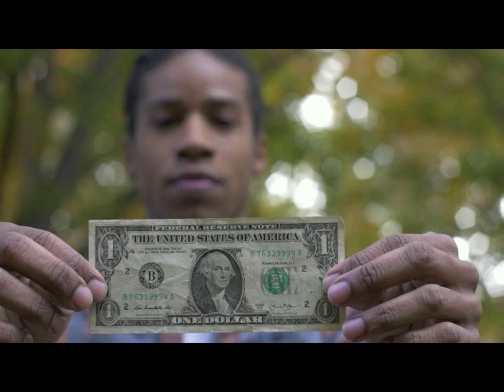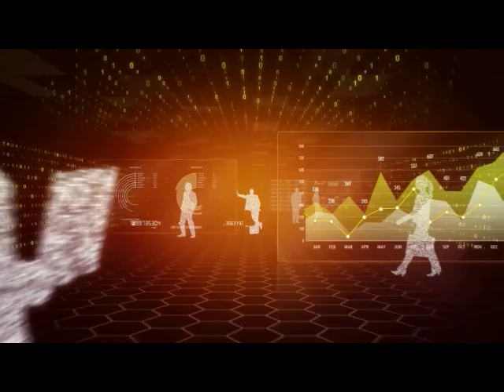Henry Louis Gates has a documentary celebrating assimilationism